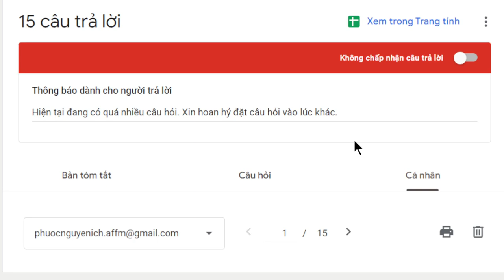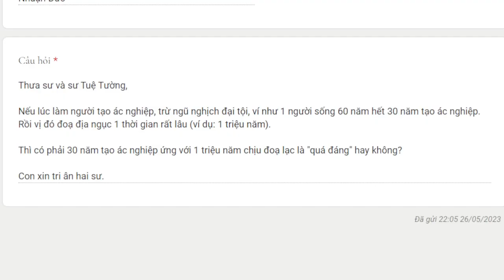2042. Trả nghiệp có “quá đáng” hay không?